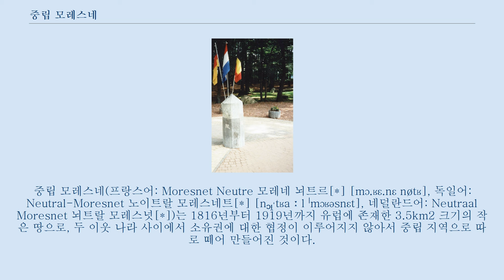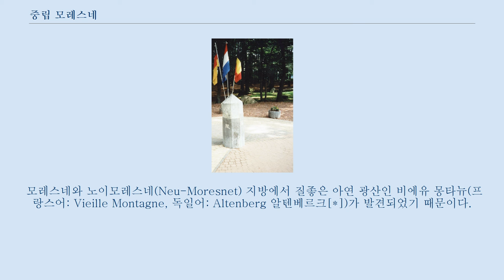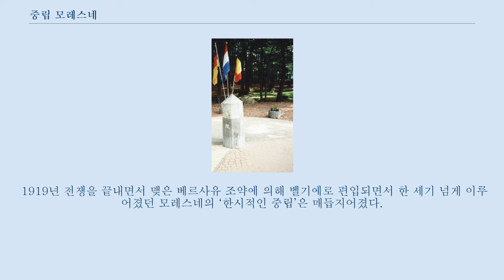중립 모레스네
중립 모레스네(프랑스어: Moresnet Neutre 모레네 뇌트르[*] [mɔ.ʁɛ.nɛ nøtʁ], 독일어: Neutral-Moresnet 노이트랄 모레스네트[*] [nɔɪ̯ˈtʁaːl ˈmɔʁəsnɛt], 네덜란드어: Neutraal Moresnet 뇌트랄 모레스넛[*])는 1816년부터 1919년까지 유럽에 존재한 3.5km2 크기의 작은 땅으로, 두 이웃 나라 사이에서 소유권에 대한 협정이 이루어지지 않아서 중립 지역으로 따로 떼어 만들어진 것이다.
 독일 아헨에서 남서쪽으로 7km 정도 떨어진 곳에 위치하고 있었으며, 독일-벨기에-네덜란드 세 나라의 국경이 맞닿아 있는 발서르베르흐의 바로 남쪽에 있었다.
 1815년 빈 회의가 이루어지는 동안 유럽의 지도는 새로운 정치적인 힘의 균형에 따라 다시 그려졌다.
 네덜란드와 프로이센 사이의 국경을 다시 정하는 동안 서로는 예전의 국경을 유지시키는 데에 거의 동의했으나 모레스네 지방에서 문제가 생겼다.
 모레스네와 노이모레스네(Neu-Moresnet) 지방에서 질좋은 아연 광산인 비에유 몽타뉴(프랑스어: Vieille Montagne, 독일어: Altenberg 알텐베르크[*])가 발견되었기 때문이다.
 두 나라는 서로 그 자원을 가지려고 했고 결국 1816년에 절충안이 체결되었다.
 그 결과 모레스네 지방은 네덜란드가, 노이모레스네는 프로이센이 갖고, 광산과 켈미스(독일어: Kelmis, 프랑스어: La Calamine 라 칼라민[*])지방은 두 나라가 합동 정부를 세워서 당분간 중립 지역으로 만들게 되었다.
 이 새로운 땅은 삼각형처럼 생겼다.
 밑변은 아헨에서 리에주로 가는 길이고, 광산은 그 길 바로 북쪽에 있다.
 북쪽으로 뻗은 나머지 두 선은 발서르베르흐에서 만난다.
 1830년 벨기에가 네덜란드로부터 독립하게 되면서 모레스네 공동정부에서 네덜란드가 맡았던 부분을 벨기에가 맡게 되었지만, 네덜란드는 공식적으로 모레스네를 포기하지 않았다.
 처음에는 이웃 두 개의 나라에서 한 명씩 온 의원들이 다스렸던 모레스네는 의원이 지명한 시장과 10명 정원의 의회가 생기면서 독립적인 성격을 띠게 되었다.
 대부분의 모레스네 사람들은 아연 광산에서 일했다.
 이웃나라에서도 일하기 위해 이주해 온 사람들이 있었지만 모레스네의 총 인구는 3000명을 넘지 못했다.
 중립 지구는 많은 장점이 있었는데, 세금이 낮고 수입품에 대한 관세가 없어서 물건의 가격이 주변 나라들보다 쌌다.
 우편과 같은 공공 서비스는 벨기에·프로이센과 공유했는데, 이는 지금의 안도라와 비슷한 방식이다.
 초기의 ‘중립’ 주민들은 어느 나라의 법률과 병역을 따를 것인지를 선택할 수 있었다.
 이는 한편으로 모레스네가 자체적인 군대를 가질 수 없었다는 뜻이기도 했다.
 1885년 광산이 고갈되고 나서 모레스네의 존속에 관한 의문이 제기됐다.
 모레스네를 더 독립적으로 만들기 위한 아이디어가 제기되었는데, 그 중에는 카지노와 독자적인 우편 서비스가 있었다.
 독일계 의사, 우표수집가, 에스페란티스토였던 빌헬름 몰리(1838년 ~ 1919년)는 모레스네를 세계 최초로 에스페란토를 공식 언어로 쓰는 곳으로 만들려고 했는데, 이름을 아미케요(Amikejo, ‘친구의 땅’)라고 제안했고, 역시 같은 제목의 에스페란토 행진곡을 국가로 제안했다.
 하지만 어떤 제안도 받아들여지지 않았다.
 벨기에와 프로이센은 70여 년 전처럼 서로의 주장을 굽히지 않았다.
 1900년 프로이센은 더 공격적인 자세를 보였고 모레스네의 행정을 방해하기도 했다.
 1914년 제1차 세계 대전 때 독일은 벨기에를 침범했고 1915년에 모레스네를 합병했다.
 모레스네는 더이상 중립이 아니게 되었다.
 1919년 전쟁을 끝내면서 맺은 베르사유 조약에 의해 벨기에로 편입되면서 한 세기 넘게 이루어졌던 모레스네의 ‘한시적인 중립’은 매듭...